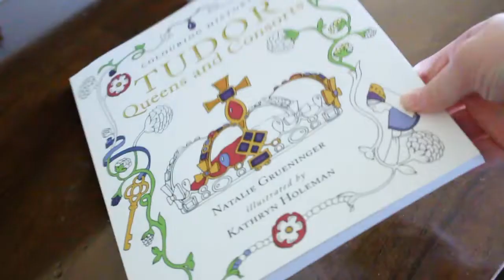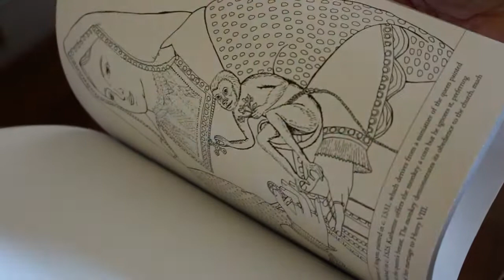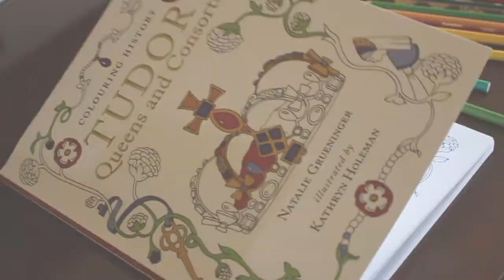Colouring in Anne Boleyn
BOOK MENTIONED